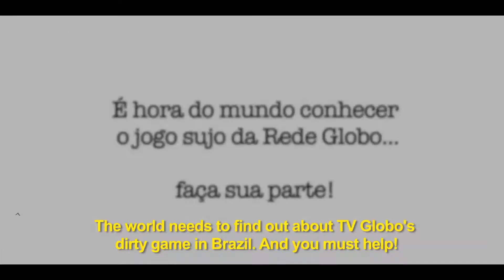Brazil and the Coup d'État Factory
DMovies gets political! Find out more about about upcoming production THE COUP D'ÉTAT FACTORY, denouncing the dirty game of TV Globo of Brazil